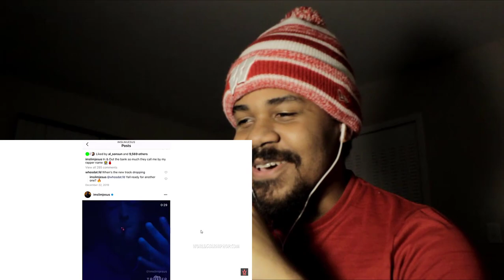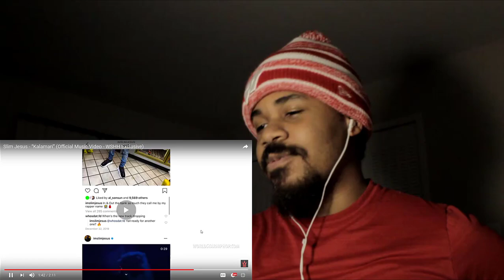Slim Jesus - “Kalamari” (Official Music Video - WSHH Exclusive) REACTION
MANIACiTV: Slim Jesus - “Kalamari” (Official Music Video - WSHH Exclusive) REACTION